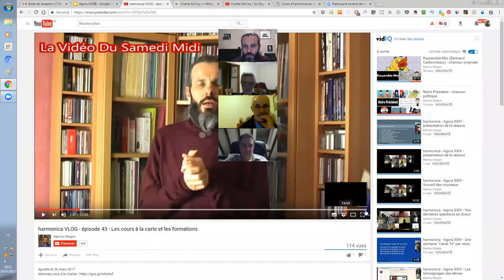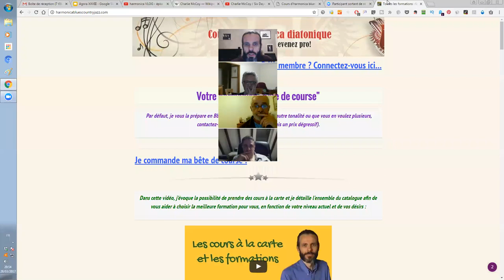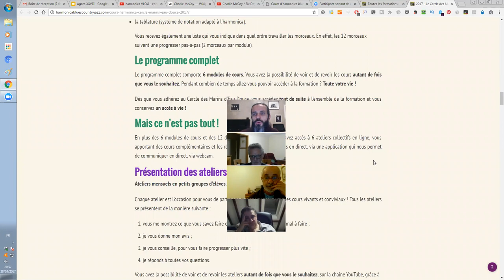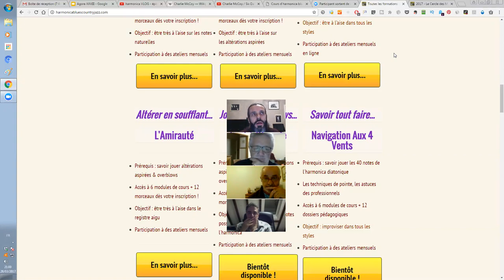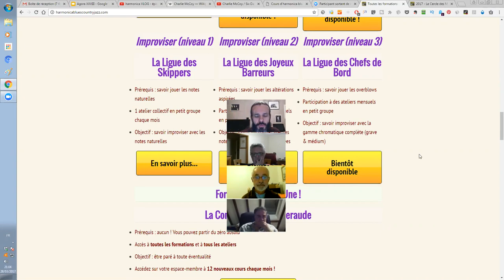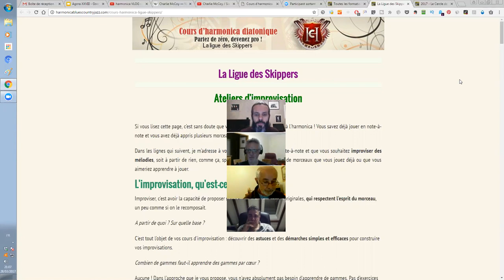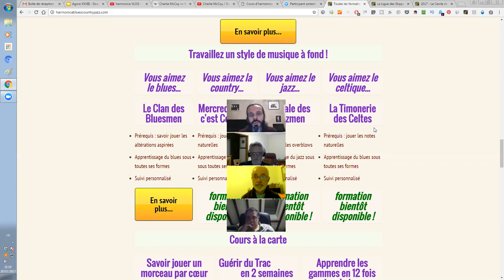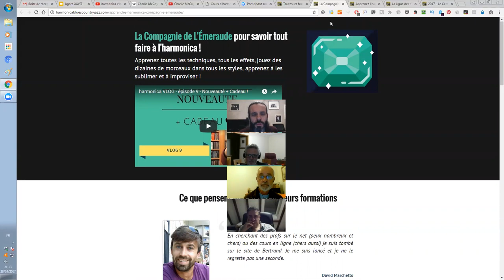harmonica - Agora XXVIII - 5/6 - Les cours & formations de l'école internationale d'harmonica